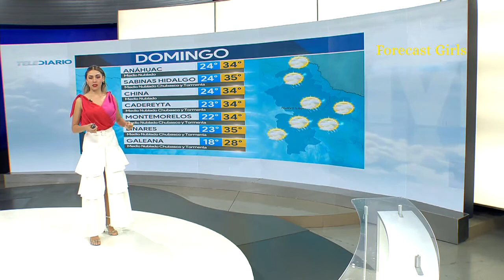Jessica de Luna - en falda blanca larga con abertura